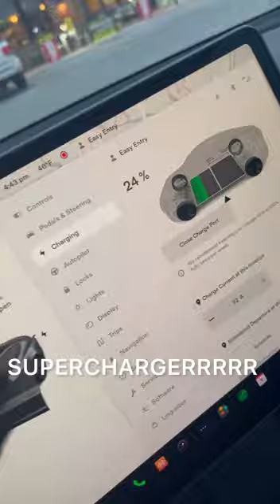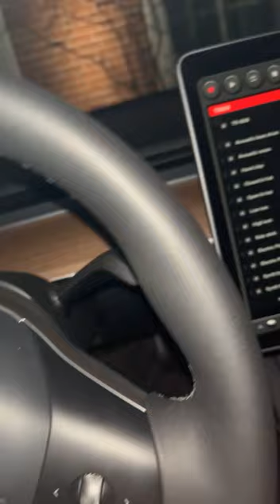Work Trip Rental: Tesla Model 3 on Turo!?!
My Beachwood, Ohio work trip made fun with Tesla Model 3 on Turo!